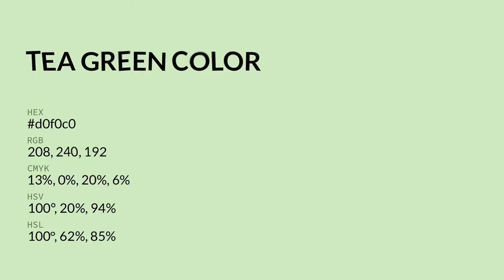Tea Green color d0f0c0 hex color - Green color - Warm color d0f0c0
What color is Tea Green ? d0f0c0 hex color - Green color - Warm color d0f0c0

Hex d0f0c0 Color Code is also known as Tea Green color.

Hex d0f0c0 Color code in RGB color code model is created after adding 81.57% red color, 94.12% green color and 75.29% blue color.
Hex d0f0c0 Color code in CMYK color (process color) code model is generated after subtraction of 13% cyan, 0% magenta, 20% yellow and 5% black.